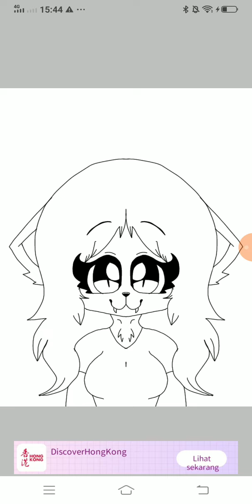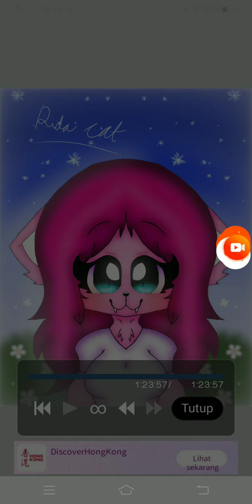Lol here is the proof 👌